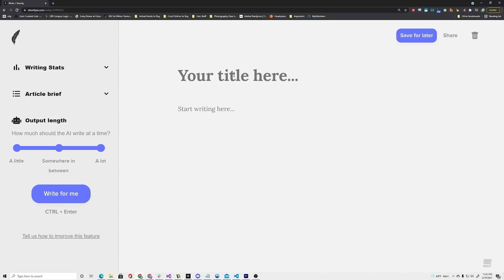Two AIs Discuss How to Live a Meaningful Life. (GPT-3)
In this video two AIs talk about living a more meaningful existence. What will the Singularity bring to our world?